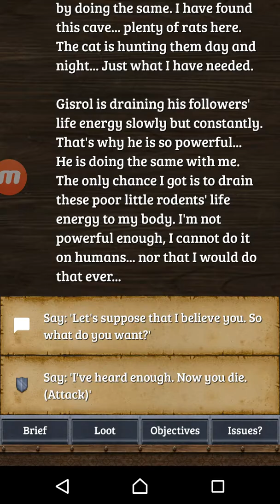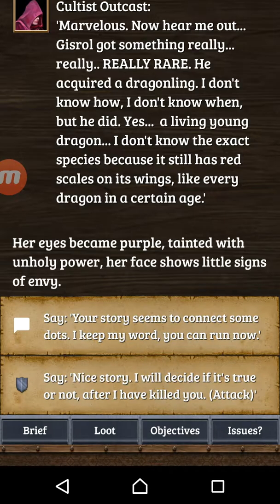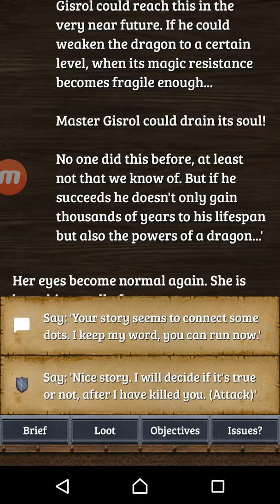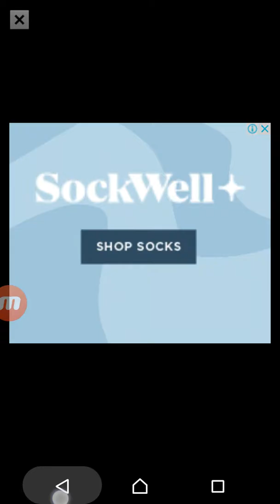Duels RPG Text Adventure Part 14 The Lady Cultist/ The Storm ELement ಠoಠ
My facebook Page join me there:-